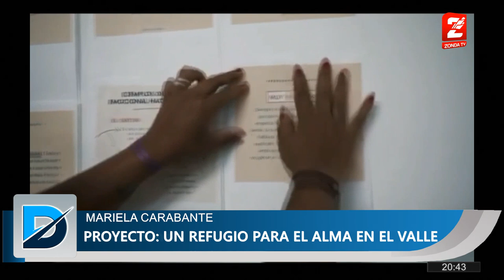Mariela Carabante: Un refugio para el alma en el Valle, brinda ayuda y contencion